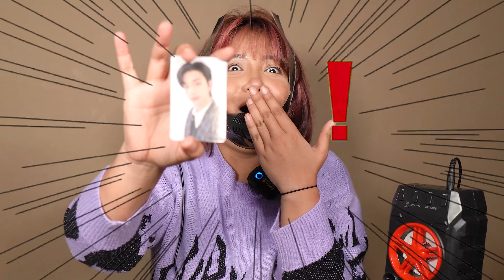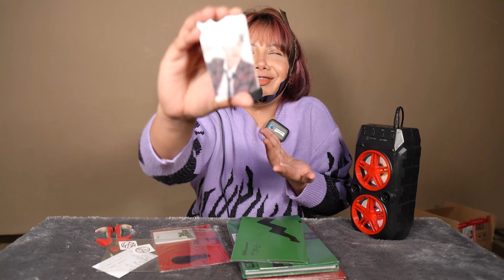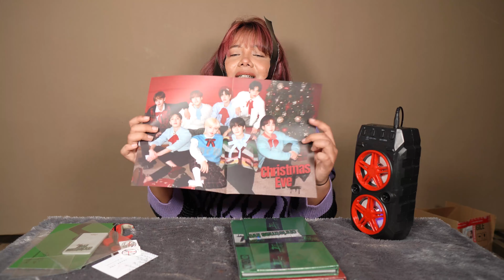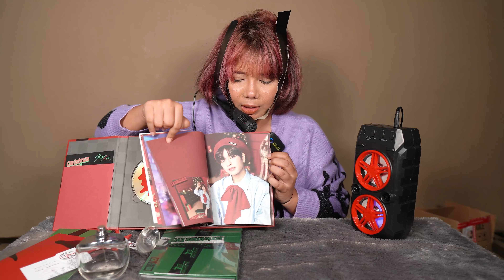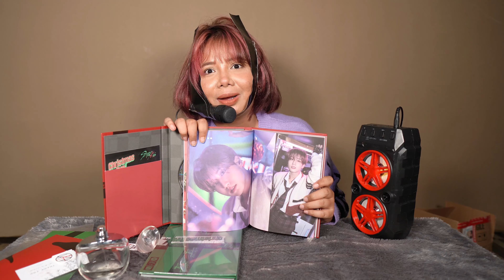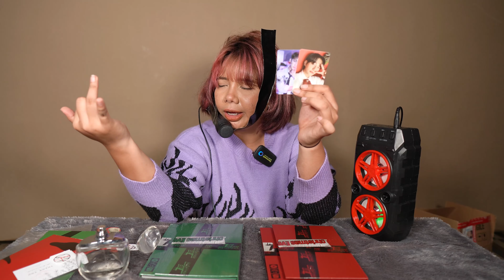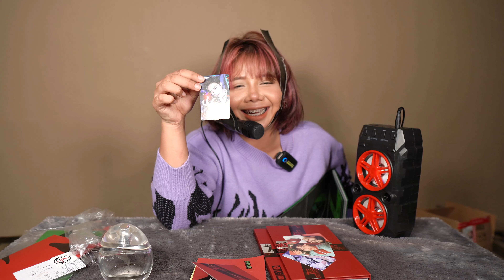[SALI UNBOXING] UNBOXING ALBUM CHRISTMAS EVEL+ CARA PASANG LAKBAN!! BY. SALIRUM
Thanks to @melodiary_com 🤍